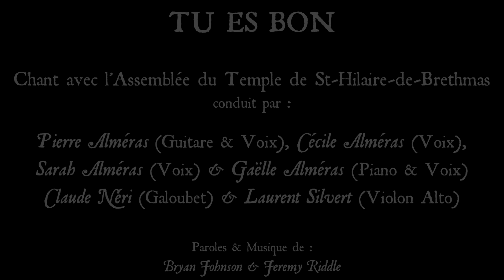TU ES BON (Je Veux Le Proclamer) [avec paroles] - Louange avec Gospel Train & Terre Habitée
Chant "Tu es bon" avec les PAROLES en sous-titres

Chant enregistré dans le cadre du Culte de Pentecôte du 31 mai 2020 de l'Eglise Protestante Réformée Evangélique de St-Hilaire-de-Brethmas enregistré au Temple de Saint-Hilaire-de-Brethmas lors du post-confinement suite à l'épidémie du Covid-19

Pour voir le Culte de Pentecôte du dimanche 31 mai 2020 en entier

Chant : Pierre, Cécile, Sarah & Gaëlle Alméras
Galoubet : Claude Néri
Violon Alto : Laurent Silvert
Guitare : Pierre Alméras
Piano : Gaëlle Alméras
Prise de Son & Mixage : Pierre Alméras
Prises de vues & Montage Vidéo : Cécile Alméras

N'hésitez pas à aimer, commenter, partager !